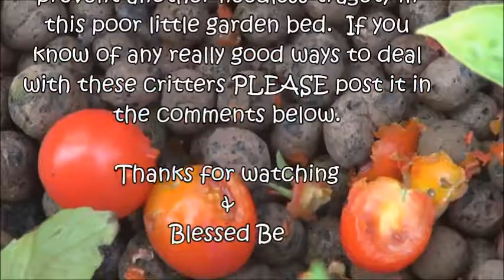The Rat Has Gone Too Far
So a quick look at the greenhouse turned into this rat issue.